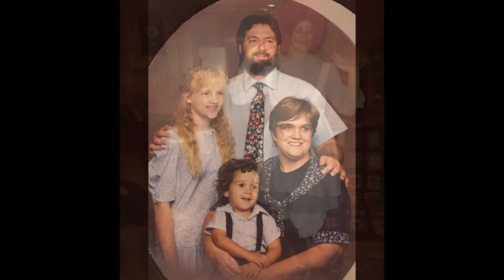Dance With Jesus The Last Day Rough Edit of New Documentary, the segment A Sad Christmas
There are plans in place and work being done to make a documentary movie on the life of Mary Jane Erwin Furches as well as the struggles of Pancreatic Cancer, a lasting and incredible love when people said it wasn't possible plus issues related to cannabis for cancer treatment and the struggles of a caregiver and the ways many draw back from those in pain.  This is a rough draft, in need of edits and colorization but posted to show the struggles of Mary Jane's last day on earth and the Christmas that was. The video is being published in its early form on April 13, 2020, on what would have been Mary Jane's Birthday.

Faith, cancer, and hardship are a difficult thing to deal with, especially finding a way for them all to come together at the emotional time of Christmas, especially for a couple who had opened up their home so many years to others at Christmas and served the homeless on Christmas on many of those days. Mike a professional Santa and Mary Jane would travel the country over the last few years of her life at Christmas, plus they would continue to serve in their communities and communities around the world, yet, they never lost faith and never turned from God in those difficult times.

Mary Jane started her face to face dance with Jesus on December 22, 2019.